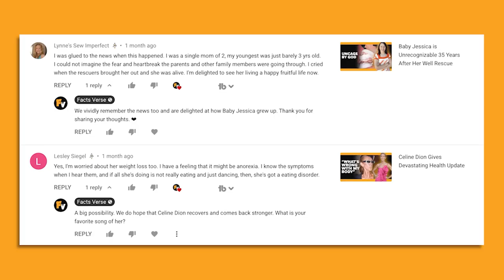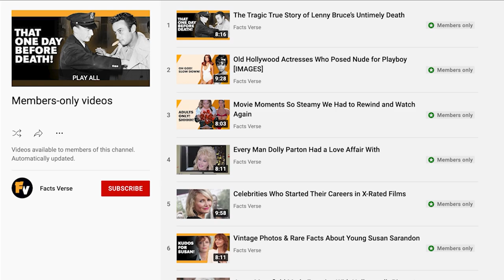Mae West and Raquel Welch Feud Caused Their Movie to Flop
Did you know Gore Vidal called Myra Breckenridge a terrible movie, and that the film featured the multi-generational pairing of sex symbols Mae West and Raquel Welch? Mae West and Raquel Welch are two Hollywood sex symbols from two completely different eras. However, their two worlds collided in 1970, when they both appeared in a film by the name of Myra Breckinridge. While one might think that the meeting of these two generational figureheads might’ve been a happy occasion, it was anything but! The two could be found butting heads over the course of the film’s productions, and the film itself was a disaster. Gore Vidal was the writer of the book the film was based upon, and his unlikely association only adds to the whole episode’s hilarity.

00:00 - Intro
00:38 - Myra Breckenridge Is Remembered for the Wrong Reasons
02:49 - Raquel Controls the Narrative on Her and Mae’s Feud
03:53 - Mae West Was Allegedly Jealous of Her Younger Costar
05:21 - Mae West Had Little Reason to Be Intimidated
07:05 - Outro

list=PLkXAntdjbcSKgHx6EQVOwNKVz1cR2hKV

Mae West broke out onto the Hollywood scene in the 1930s as both a writer and performer. Her hit films included 1933’s She Done Him Wrong, which many credits with inspiring the creation of the Motion Picture Production Code thanks to its groundbreaking risqué content. Film censorship caused Mae to abandon Hollywood for the stage in the 1940s, though she returned a few decades later once she felt that the censors were lightening up.

Though Mae West’s return to Hollywood saw the Golden Age icon performing in some decidedly transgressive material, that material wasn’t very well received. One of the films that Mae starred in upon her return was 1970’s Myra Breckenridge, which featured sex symbol Raquel Welch in the title role of a disenfranchised trans woman.

Not only was Myra Breckenridge a box-office disaster, but its production also sparked a feud between its two iconic stars that lasted until Mae West’s death. Join Facts Verse as we explore how this Mae West and Raquel Welch feud caused their movie to flop.